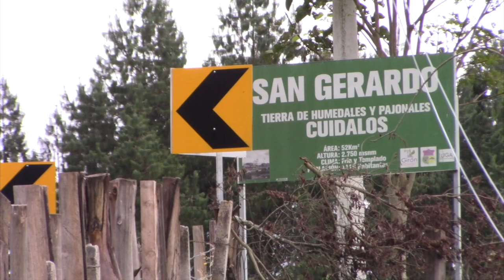En el límite Girón - San Fernando la vía es intervenida para evitar el colapso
Las lluvias han provocado que la carretera Girón - San Fernando, en el límite de los dos cantones se produzca un socavón que podría comprometer la mesa de rodadura. Personal de la Prefectura del Azuay desde la semana pasada han empezado a ejecutar trabajos para impedir el colapso de la mesa de rodadura.